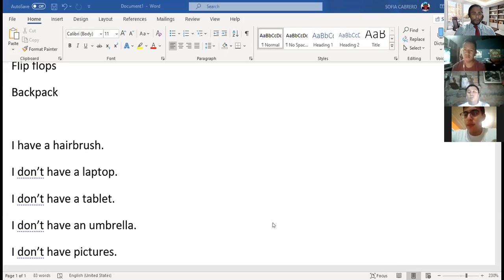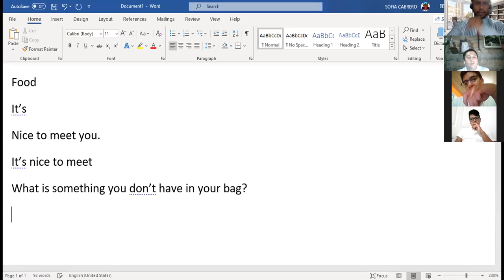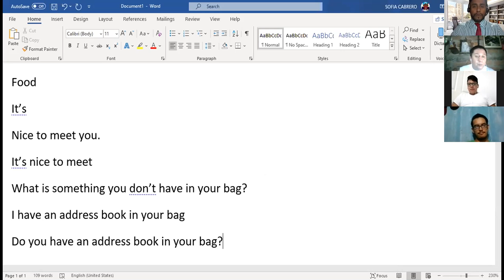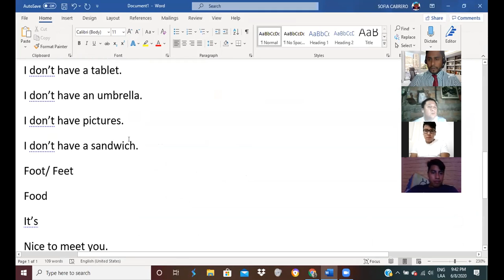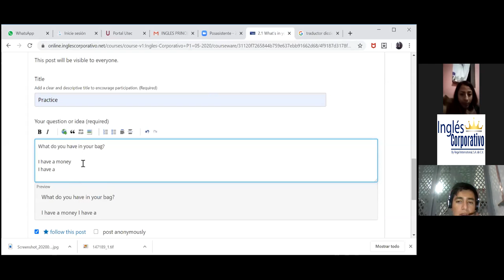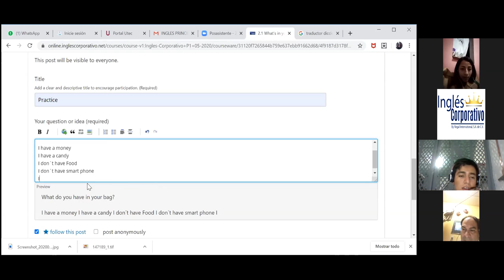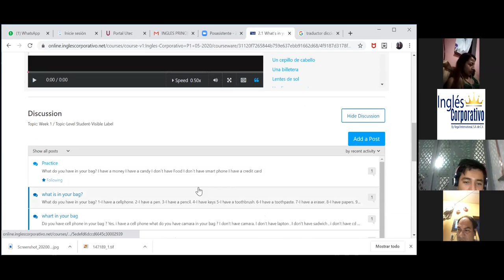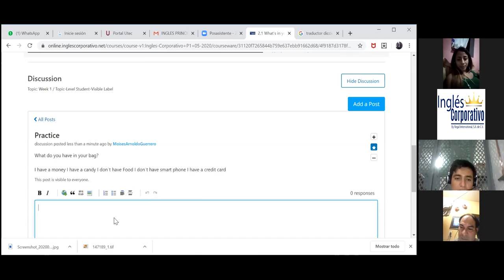Ingles Corporativo-5.1 This and These